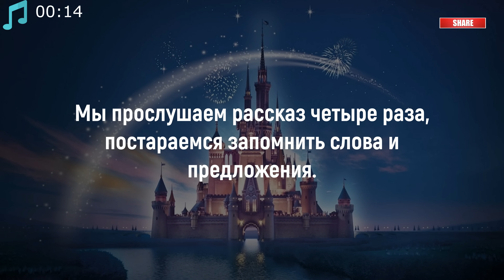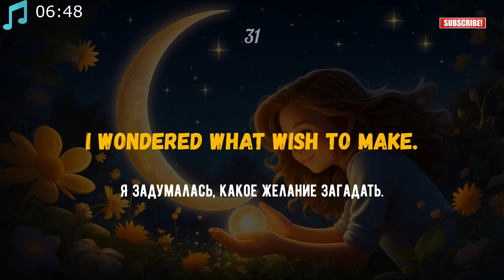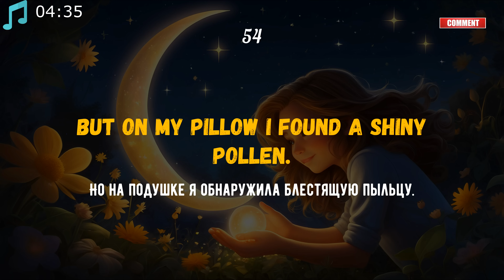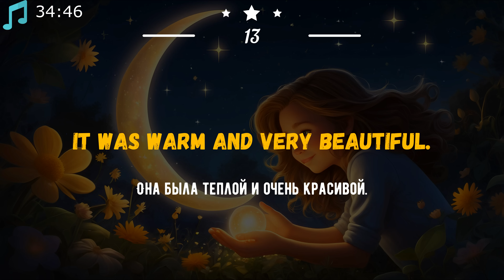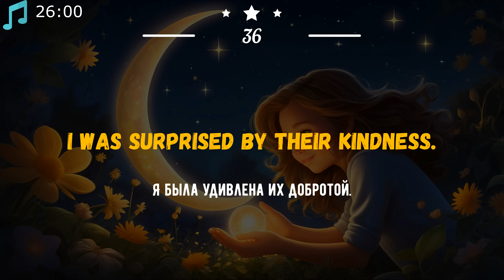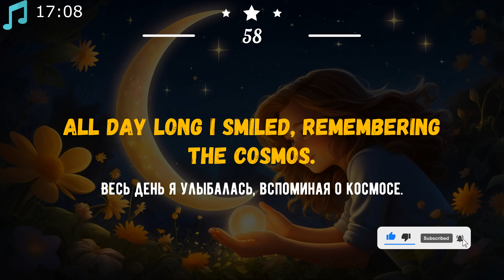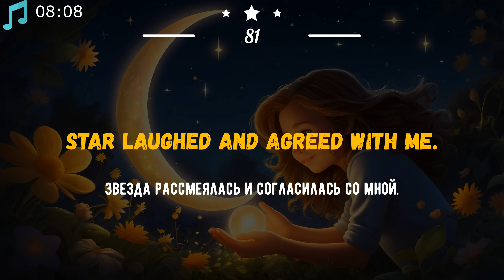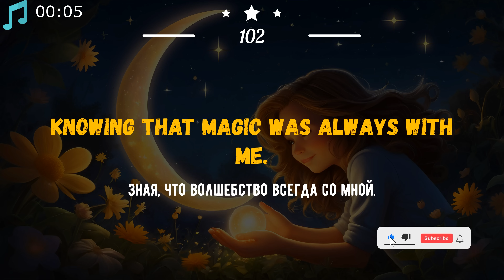Быстрое изучение АНГЛИЙСКОГО языка | На слух для начинающих с нуля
Сегодня мы послушаем рассказ о девочке по имени Лили, которая любит ночное небо и однажды встречает волшебную звезду.
Вы услышите много новых слов и фраз, которые помогут вам научиться понимать и использовать английский язык в реальных ситуациях.

Изучайте английский язык по отрывкам из фильмов с нами в Telegram

Повторяйте предложение за диктором, это позволит вам лучше понимать слова.

👫 Наше видео поможет всем начинающим в изучение английского с нуля, начать свободно общаться и перебороть языковой барьер.

Содержание:
00:00 - Вступление
00:24 - Без перевода и субтитров
10:03 - С субтитрами
19:59 - По частям с переводом (Разбираем слова/предложения).
59:58 - Без перевода (в более быстром темпе)
1:08:03 - Конец

Вы услышите историю 4 раза:
1. Слушаем без озвучки перевода, только английскую речь
2. Слушаем с субтитрами
3. Разбираем предложения
4. Слушаем без перевода (в более быстром темпе).

Не расстраивайтесь, если не сможете понять все! Продолжайте слушать этот и другие уроки, чтобы тренировать понимание английского на слух.

Если Вы заметите ошибки в тексте, напишите об этом в комментариях).